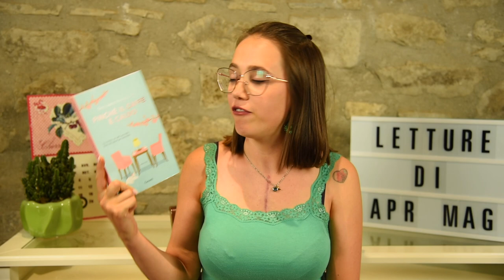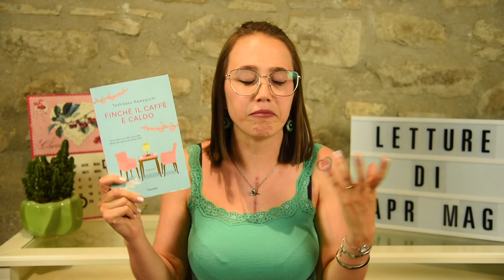Letture di Aprile / Maggio 2021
➟ Libri citati:

- Il quaderno dell'amore perduto (V. Perrin)

- L'assassinio di Roger Ackroyd (A. Christie)

- Se morisse mio marito (A. Christie)

- Finché il caffè è caldo (T. Kawaguchi)

- Per le strade di Tokyo (N. Bradley)